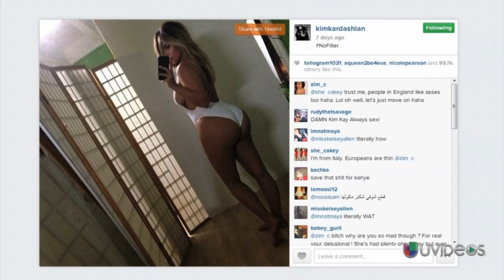¡Qué Bien! Con Tony Dandrades: ¿Ninel Conde se muda a Miami?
Ninel Conde se mudaría a Miami. Kim Kardashian sigue dando de que hablar. Fotos de Tony Dandrades antes del baúl de los recuerdos

[Repeat Video Title]